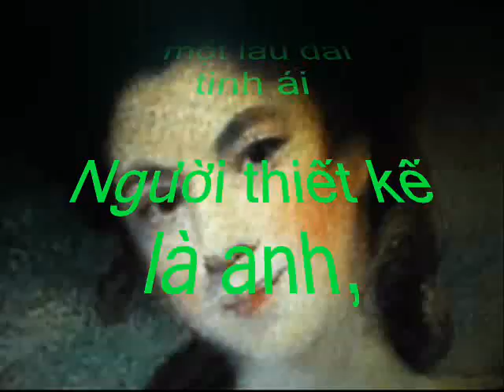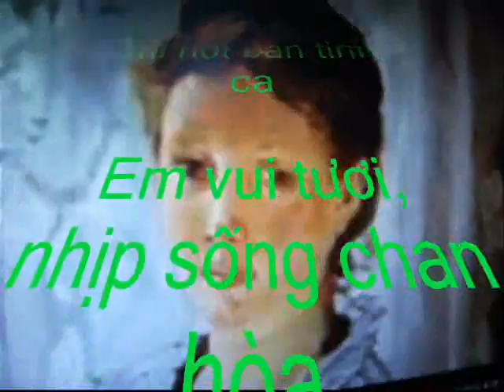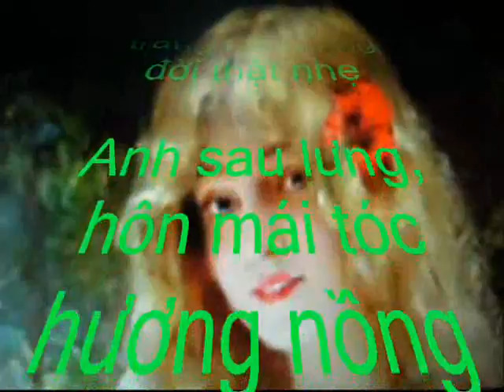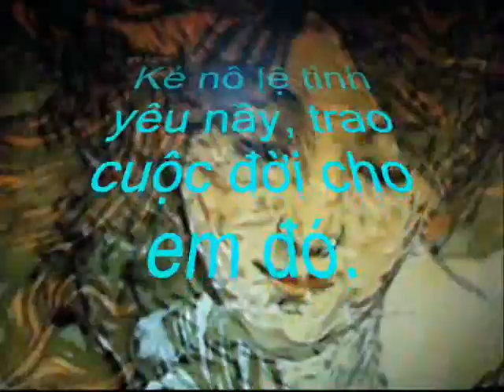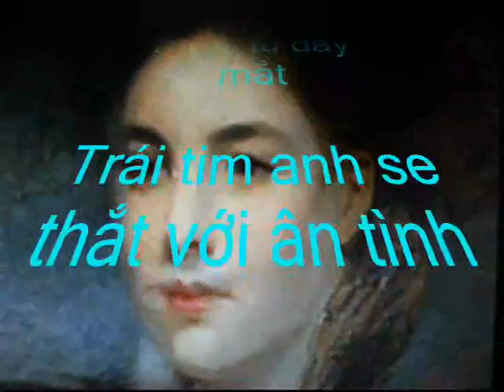phuongtim clip_0001.wmv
Lâu Đài Tình Ái
thơ Phượng Tím